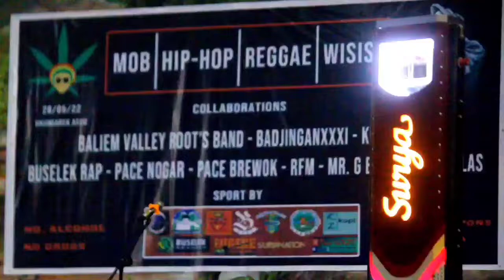[ full ] Live Badjinganxxxi di gedung Ukum Uwarek Asso Wamena